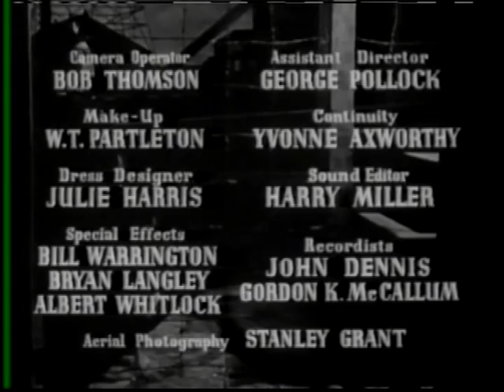THE NET 1953 82 Minutes British Thriller Phylllis Calvert Herbert Lom James Donald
Classic British espionage thriller with an all star British cast.